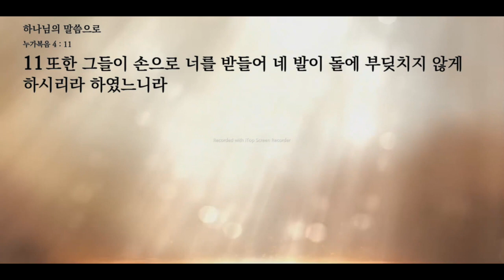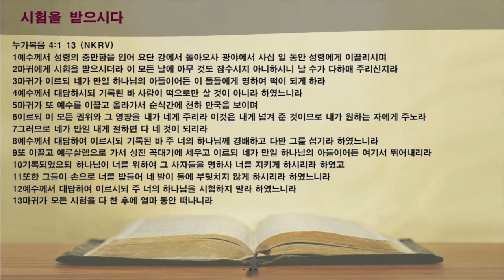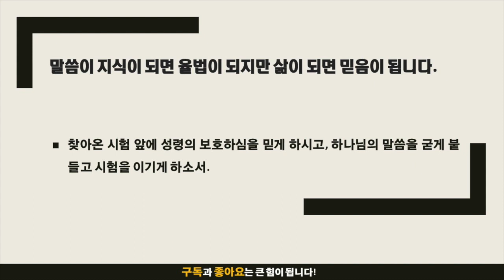묵상노트 ㅣ 하나님의 말씀으로 (누가복음 4:1-13)